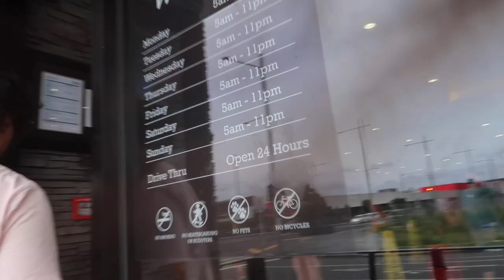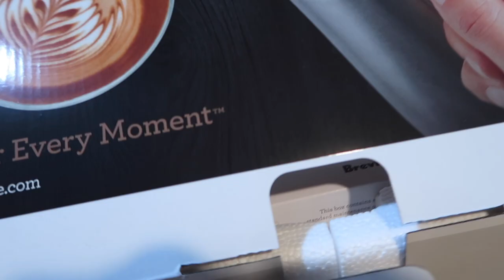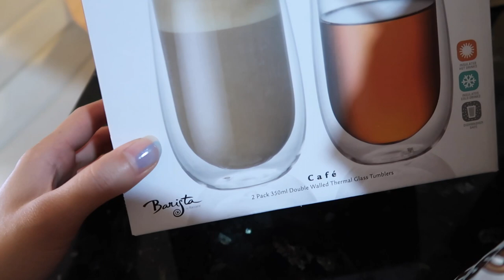vlog: xmas, boxing day shopping, what i got for xmas + more | 2020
merry christmas and happy new year! in this vlog i showed you guys what i got up to on xmas day, boxing day shopping and a few things i got for xmas! this will be the last vlog of 2020 so i hope you guys enjoyed it!! make sure you subscribe, like and comment down below! take care of yourself and stay safe - see you all in 2021 xxx lots and lots of love from me to you.